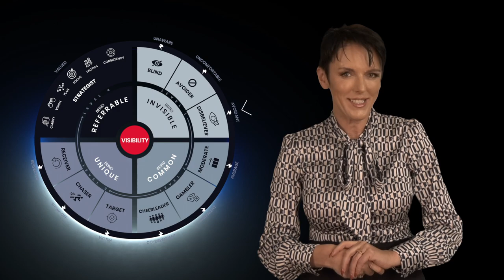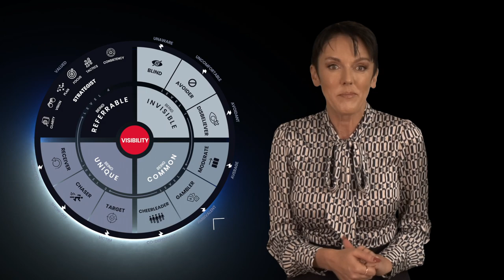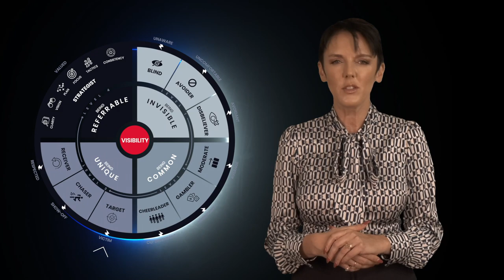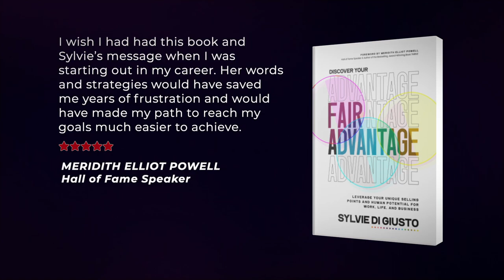The Visibility Framework: How to Get Recognized for Your Unique Contributions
Have you ever wondered why some professionals seem to be climbing the career ladder effortlessly while you struggle to get ahead? The answer may lie in your visibility type. In this video, we'll explore the different types of visibility and how they impact your career advancement.

Are you a visibility blind, avoider, antagonist, amateur, gambler, cheerleader, victim, chaser, or seeker? Each type has its strengths and weaknesses when it comes to creating strategic visibility opportunities.

Once you understand your dominant visibility type, you can begin to take steps towards creating strategic visibility opportunities and discover your fair advantage in the workplace. Don't miss out on the chance to advance your career by neglecting the importance of visibility.

Grab a copy of my latest book to learn more about the different visibility types and gain insights and advice on how to create strategic visibility opportunities that will help you unlock your full potential in the workplace.

More than a decade ago, Sylvie made one of the best decisions of her life by leaving her successful twenty-year corporate career in Europe and bringing her young family across the Pond to America with a newborn on her lap. She exercised what she has since called the Power of Choice, a conscious decision-making framework that allows individuals to understand their perceptions, choose their behaviors, and determine their best outcomes.

Now, extraordinary leaders and professionals at many of the most respected organizations, associations, and government agencies in the world—from American Express to American Airlines, Hilton to Nespresso, Microsoft to Prudential, and even the US Airforce—trust Sylvie to help them make the right decisions to grow their brands and bottom lines.

Building on her five cornerstones of Modern Emotional Intelligence—visual, behavioral, verbal, digital, and social intelligence—Sylvie gives her audiences the Power of Choice to determine their greatest outcomes in leadership, sales, and customer experience. She takes them on a thought-provoking journey through the brain, the mind, from the unconscious to the conscious—and ultimately to the heights of personal, professional, and organizational success.

Sylvie is one of fewer than 12 percent of speakers worldwide who received the Certified Speaking Professional designation, the author of “The Image of Leadership,” the soon to be released next book “Fair Advantage,” and the mind behind dozens of innovative mobile online courses, including “How You Impress.”

When Sylvie is not working, she volunteers with the National Speakers Association. When she is not volunteering, she is racing more than 102 ﬂoors in the stairwells of some of the highest buildings around the world, or cruising around on her boat in sunny Florida.